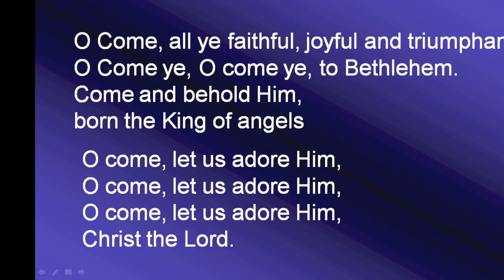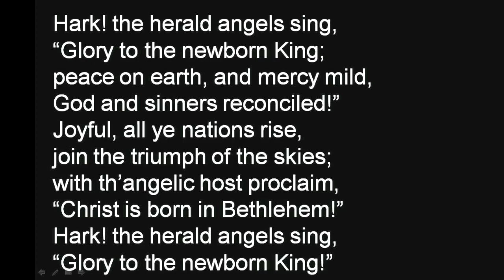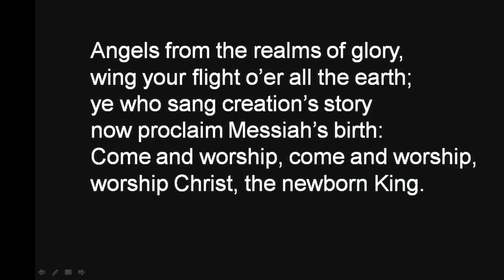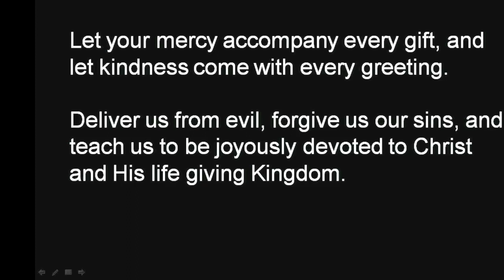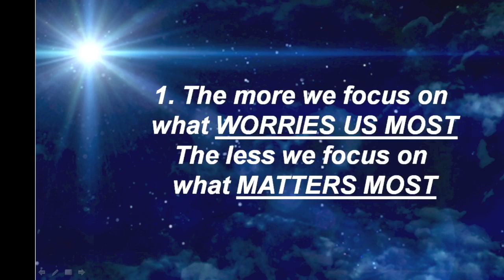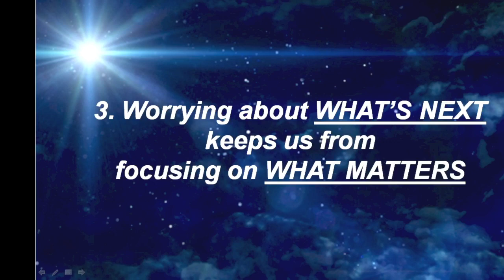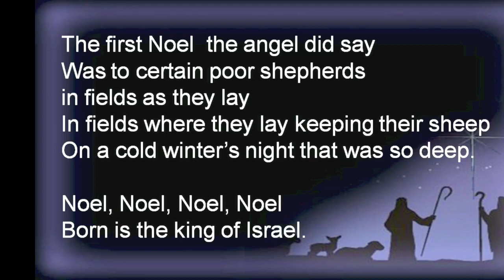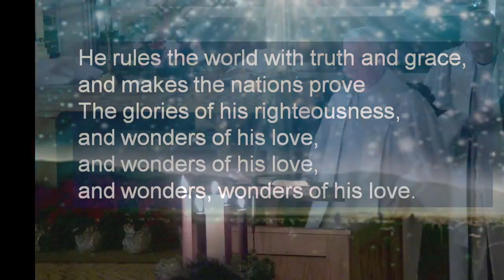Trinity's Online Christmas Even Service 2022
Do you have FOMO - the Fear Of Missing Out? Have you ever felt like you were missing out on something important in life? This can happen easily during the Christmas season, as we worry about forgetting that gift, or missing that party, or being so busy that Christmas passes us by before we even realize it.

If you're dealing with holiday stress, and searching for something a little more simple to help you appreciate Christmas, we invite you to join us for Trinity UM Church's annual Christmas Eve Candlelight service